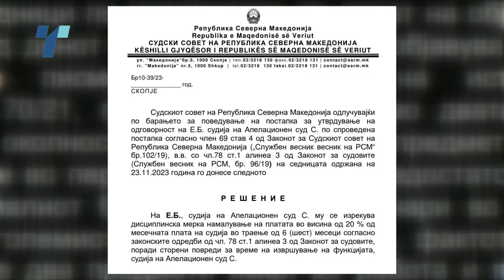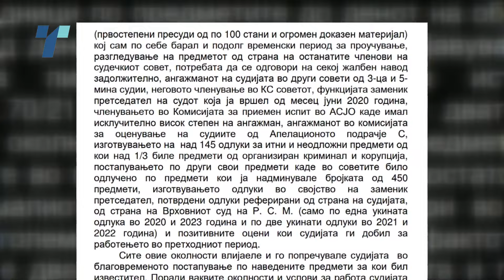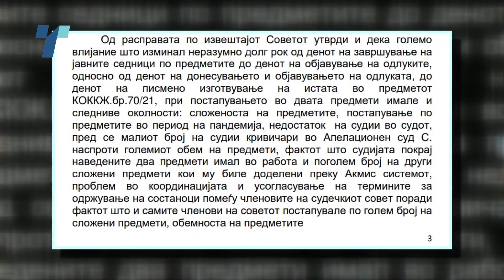Новогодишно објавување на одлуката за казна на Беџети кој го криеше предметот на Мијалков